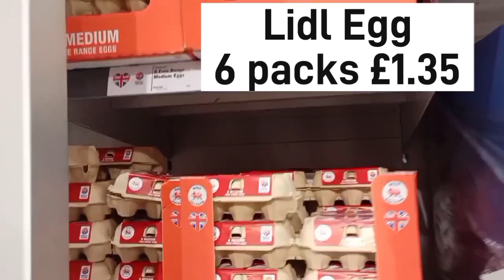UK Living 🇬🇧 || Lidl VS Tesco Shopping in Lidl and Tesco